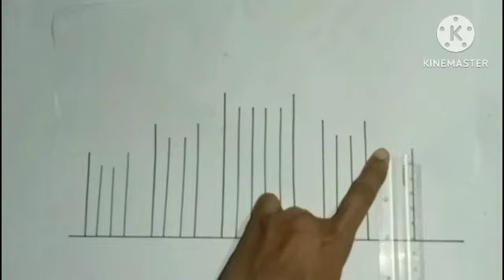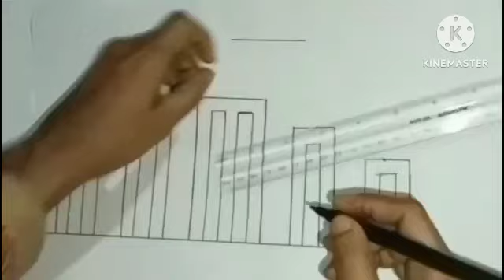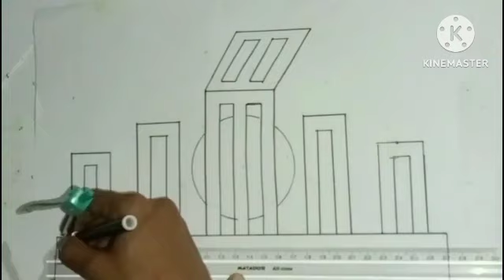How to draw a easy way Martyr Minaret.Very simple drawing for beginners.